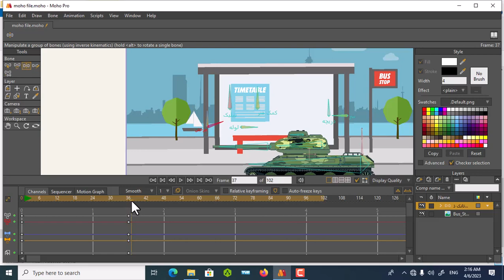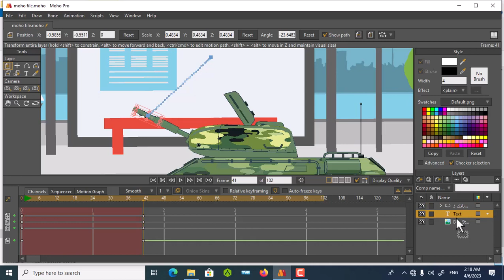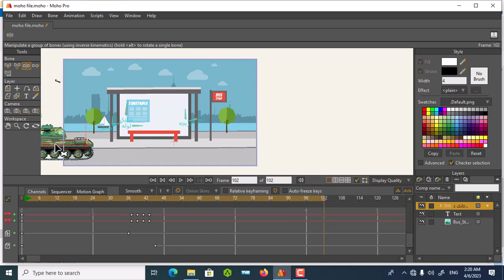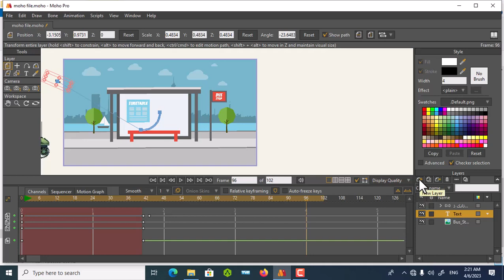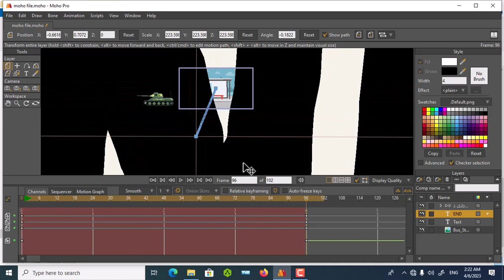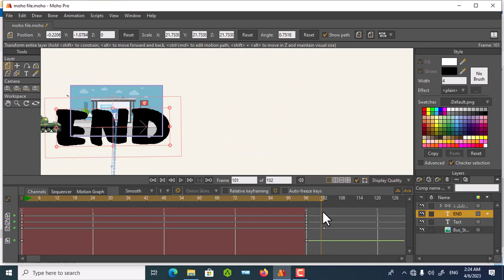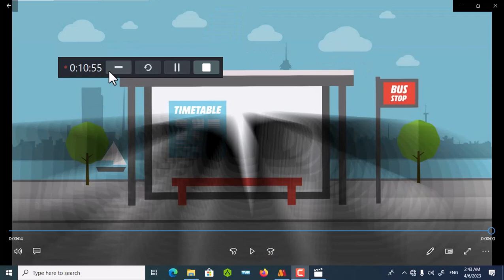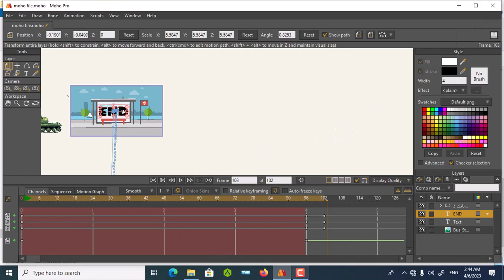animating a sence in moho 13 5 tutorial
In this video, we'll be animating a sense in MoHo 13.5. This tutorial will walk you through the steps needed to create realistic animations in MoHo 13.5.

If you're looking to improve your animation skills in MoHo 13.5, then this video is for you! We'll walk you through the steps needed to create a realistic sense in MoHo 13.5, and provide tips along the way. Whether you're a beginner or an experienced animator, this video is a great resource for your kit!